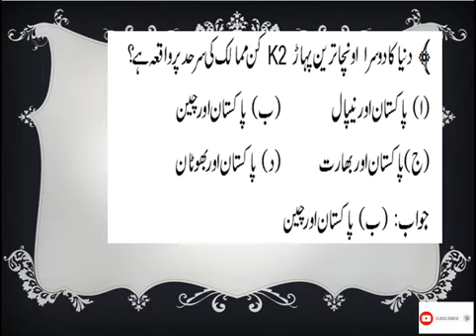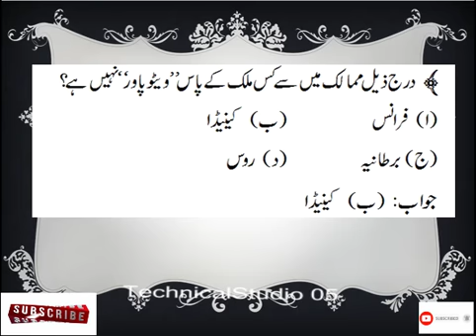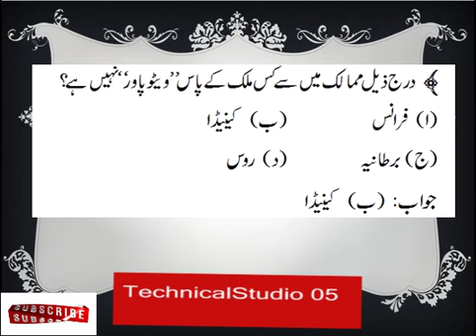Part-2 Pakistan General Knowledge Questions and Answers in Urdu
New 30 Pakistan General Knowledge Questions and Answers in Urdu, Current Affairs of Pakistan, Pakistan general knowledge MCQs, Largest in Pakistan, first in Pakistan, history facts.

Pakistan general knowledge
Which is the largest district of Pakistan?
What is the largest fort in Pakistan?
Which city of Pakistan shares borders with all four provinces?
What is the largest railway platform in Pakistan?
What is the largest barrage in Pakistan?
What is the largest library in Pakistan?
What is the largest division of Pakistan?
In which city is the largest park in Pakistan?
What is the largest forest in Pakistan?
In which city did the first television station in Pakistan start?
Which is the largest university in Pakistan?
Which is the largest lake in Pakistan?
What is the largest museum in Pakistan?
Which is the largest airline in Pakistan?
general knowledge about the world in Urdu 2022
general knowledge about the world in Urdu pdf
general knowledge questions and answers about the world in the Urdu language
general knowledge in Urdu about the world

most important gk questions with answers, Current Affairs of world infoGain tv

Pakistan General Knowledge Questions and Answers in Urdu | Pakistan Current Affairs MCQs 2022 infoGain tv

Knowledge about Islam, Pakistan, science, the world, and many more.

mahatma gandhi gk